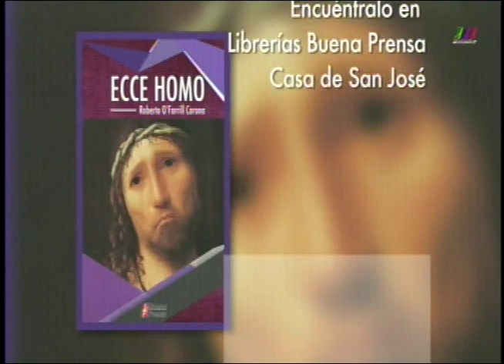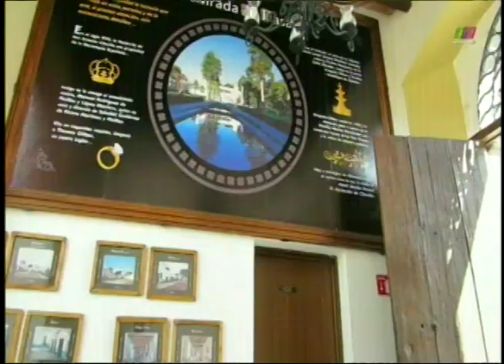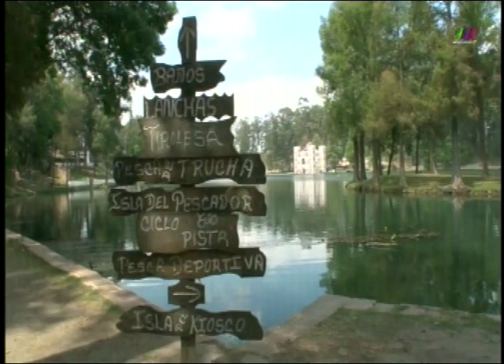Ver y Creer 18/06/2017 3 de 3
Programa transmitido el Domingo 18 de Junio de 2017 con un especial desde la Ex-Hacienda de Chautla. Segmento 3 de 3